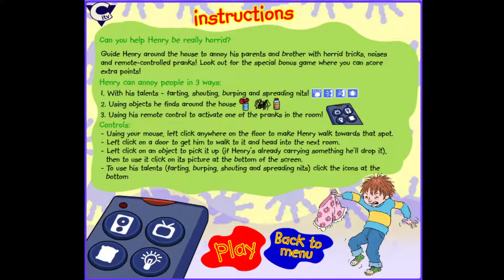Horrid Henry Gets in Trouble